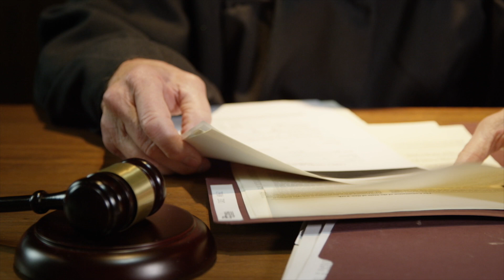Florida News in 90: Attorneys disciplined, flags half-staff and best eats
USA Today Florida Network's Rob Landers brings you some of today's top stories from across the Sunshine State.